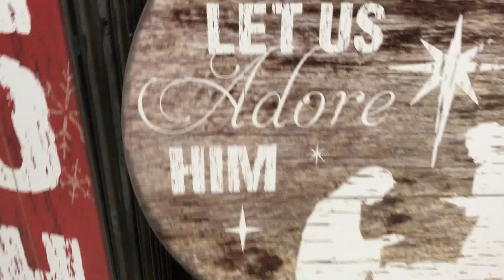А у нас идёт подготовка к Рождественскими праздникам ( октябрь 2017 магазин "WALMART ")